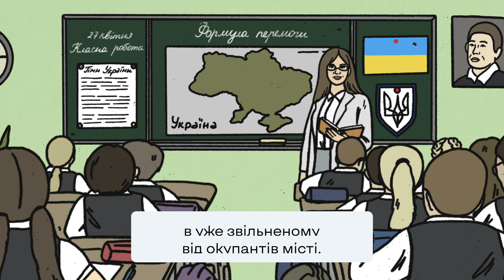Вчителька в окупації навчає дітей користуватись VPN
З метою поширення серед населення України суспільно важливої інформації, Міністерство культури та стратегічних комунікацій України звертається з наступним.
В рамках діяльності проєкту Центру стратегічних комунікацій та інформаційної безпеки «Dovidka.Info» було створено відеоролики з метою дати актуальні безпекові поради населенню України у різних ситуаціях.
*ART 313
*2024